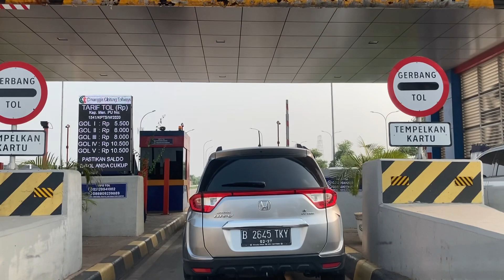Jatikarya Bekasi to Gelora Bung Karno Senayan via Cimanggis-Cibitung Toll Road ~ Jagorawi ~ Dalkot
No Music - No Talking - No Commentary // Use Your Earphones for enjoy the ride

The driving trip in the afternoon from Jatikarya, Bekasi, to Gelora Bung Karno, Senayan, Central Jakarta, through the Jatikarya toll gate which goes to the Cimanggis-Cibitung toll road, then enters the Jagorawi toll road and the Jakarta inner-city toll road and exits at Semanggi continuing through Jl. Gatot Subroto, Jl. Gerbang Pemuda, and Jl. Asia Afrika which is taken in 31 minutes.

Cimanggis-Cibitung Toll Road or Cimaci Toll Road is one of the toll roads that is part of the Jakarta Outer Ring Road 2 or JORR 2 connecting the Cinere-Jagorawi Toll Road and Jagorawi Toll Road in the West and Jakarta-Cikampek Toll Road and Cibitung-Cilincing Toll Road in the North. The toll road connecting Cimanggis, Depok City and Cibitung, Bekasi Regency crosses several areas such as Citra Gran Cibubur in Jatisampurna, Bekasi City Kota Wisata and Legenda Wisata Cibubur, Cileungsi, Bogor Regency and several locations in Bekasi Regency. The construction of this toll road is intended to unravel the congestion that has become a scourge in the Cibubur-Jonggol area or the Transyogi Corridor, as well as reduce the burden of the Jagorawi Toll Road.

Jalan Tol Jakarta–Bogor–Ciawi atau Jalan Tol Jagorawi adalah jalan tol pertama di Indonesia[1] yang mulai dibangun pada tahun 1973, menghubungkan Jakarta-Bogor-Ciawi. Jalan tol ini dikelola oleh PT Jasa Marga dan melewati wilayah Kota Jakarta Timur, Kota Depok, Kota Bogor dan Kabupaten Bogor.

Jalan tol ini dibangun dengan biaya Rp.350 juta per kilometer pada kurs rupiah saat itu.[2] Jalan tol sepanjang kurang lebih 50 km ini diresmikan Presiden Soeharto pada tanggal 9 Maret 1978. Saat diresmikan, jalan tol tersebut baru sampai ruas Jakarta-Citeureup saja dan juga hanya 2 lajur, dengan karyawan 200 orang.[3] Jalan tol Jagorawi merupakan jalan tol pertama yang didanai APBN dari pinjaman luar negeri, kemudian pengelolaannya diberikan kepada PT Jasa Marga sebagai modal awal perusahaan tersebut dan merupakan penyertaan pemerintah.[4]

The Jakarta–Bogor–Ciawi Toll Road or Jagorawi Toll Road is the first toll road in Indonesia[1] which was built in 1973, connecting Jakarta-Bogor-Ciawi. This toll road is managed by PT Jasa Marga and passes through the areas of East Jakarta City, Depok City, Bogor City and Bogor Regency.

Jalan Tol Lingkar Dalam Jakarta (English: Jakarta Inner Ring Road) is a toll road that circles the inner city of Jakarta, Indonesia. The toll road is divided into 3 sections, operated by PT Jasamarga (Persero) Tbk. and PT Citra Marga Nusapala Persada Tbk. Part of this toll road was built using the Sosrobahu technique and is the longest elevated highway in the Jakarta area to date.

Gelora Bung Karno Main Stadium is a stadium in Jakarta, Indonesia which is part of the Bung Karno Sports Complex. The stadium is generally used as an arena for international soccer matches. The stadium is named in honor of Soekarno, the first President of the Republic of Indonesia, who was also the person who came up with the idea of building this sports complex and the stadium created for the Ganefo event. In order to de-Soekarnoize the stadium, during the New Order era, the name was changed to Senayan Main Stadium through Presidential Decree No. 4/1984. After the wave of reformation in 1998, the name of the stadium was restored to its original name through Presidential Decree No. 7/2001.